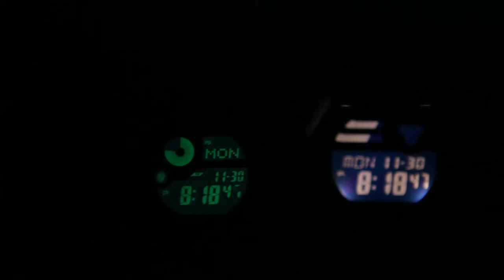Head to Head Casio G-shock G-9300GB-1 vs Casio G-shock GD-400-1